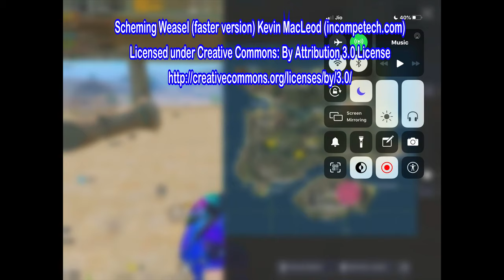HELLO GUYS.WELCOME TO OUR CHANNEL. AFTER A LONG TIME,WE PLAYED.LET's SEE HOW WE PERFORMED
💖💖💖💖💖READ THE DESCRIPTION CAREFULLY💖💖💖💖💖

I WAS NOT ABLE TO PLAY MORE.SORRY..
This time,LOOONG time no practice, let's see how we did in this match.

Song Composed By : Sam C S and TEAM
Key Board Programmers : Sam C S, Onasis Mohan, Satish, Lijin Bambino
Acoustic Guitar : Josh Mark, Ramesh Vasudev
Electric Guitar : Keba Jeremiah, Josh Mark
Bass Guitar : Jose Mark
Flute : Navin Iyer
Stringed Instruments : Seenu
Nadaswaram : Padmanabhan
Rhythms : Sruthi, Deric & Vikram
Solo Violin : Balaji
Brass Solo : Leenus
Whistle : Onasis Mohan
Backing Vocals : Sachin Lal, Lijin Bambino, Jomy John, Ajmal Hasbullah, Ramesh Vasudev
Sound Engineer : Sabin Jose & Anbu Mani @ Psalter Record Inn Pvt Ltd
Mecedonian Symphonic Orchestra Conducted By : Oleg Kontratenko
Chennai Orchestra :
Violin : Hemanth, Chandran, Murali, Baskar, Gopi, Cyril, Jerry, Mohan, Sampath, David, Palani, A Selvaraj, Siva, Vijaya Baskar, Balaji, Vijayakumar, Kannan, Balu, Samson, Dhanasekar, Himam, Narayan Rao
Viola : Chandran, Murali, Sasi, Selvaraj, Rex, Grijan, Balaji, Baskar, Gopi, Vinay Kumar, Cyril
Cello : Seenu, John, Sekar, Viji
Double Bass : Bithu
Recording Engineer : Avinash @ 20Db Sound Studios , Anbu Mani @Psalter Record Inn Pvt Ltd
Music Production Manager : Swetha Sharma
OST mixed and mastered by : Onasis Mohan
Music Incharge : Velavan
Jukebox Animated by : Manibharathi Selvaraj (Divo)

share your love in comments section.

💖💖💖💖💖KEEP SUPPORTING.💖💖💖💖💖

🎧 EAR PHONE or HEAD PHONE:  HYPER X FURY 2,

💻 EDITING SOFTWARE:  LUMAFUSION for iOS

PLAYING TIME:  DAILY NIGHT 21:00 to 00:00( TIMEZONE +05:30)

📢 (HD HIGHER  QUALITY TAKE SOMETIME TO UPLOAD)

                                💖ENJOY OUR GAME PLAY GUYS💖

      ❌❌❌❌❌ (IGNORE TAGS) ❌❌❌❌❌

pubg mobile funny,pubg mobile funny videos,
pubg fun,shanhok match,pubg snake,how to reach top 3 in pubg,
ace tier,hyper kaalaa,KAALAA GAMING YT,
kaalaa gaming YT,kaalaa gaming yt,rp player,iPad pro 10.5,4 finger claw,